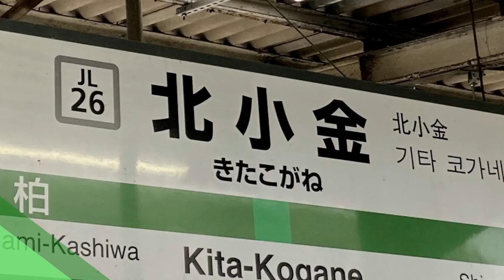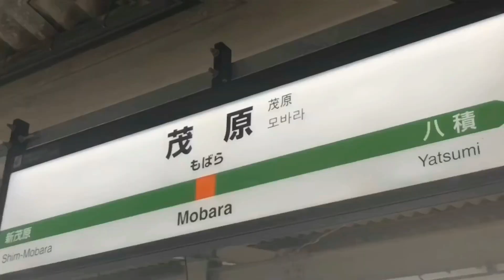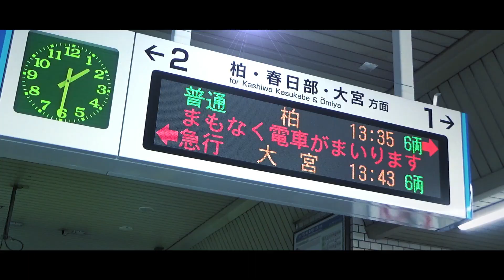千葉県合作2021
本日公開日6月15日は千葉県の日です。
明治6年6月15日に木更津と印旛の両県をあわせて千葉県が誕生。 県庁は当時の千葉町に置かれました。千葉県における鉄道は，明治27年に開業した総武鉄道の市川～佐倉間が最初となります。
それから、127年の時を経て2021、千葉県を走る鉄道が集まる合作が開催されます。

原曲：ナイトオブナイツ

参加者(敬称略)izuたび,武佐,新木場【JE-05】,りーしー,にし,とっち,ゆかわ,Toushin(主催)